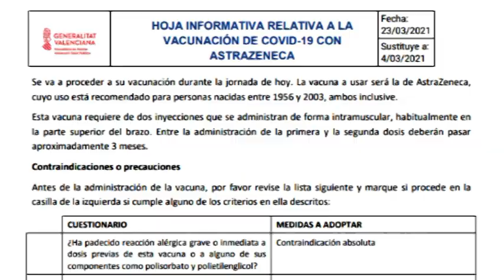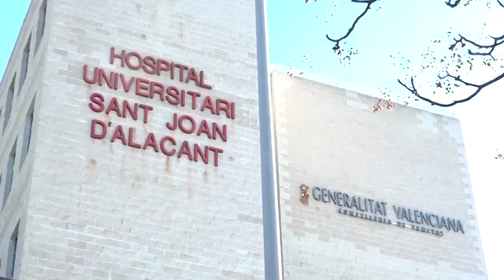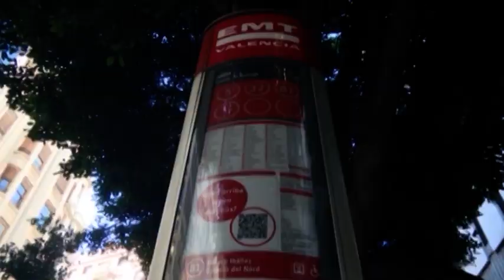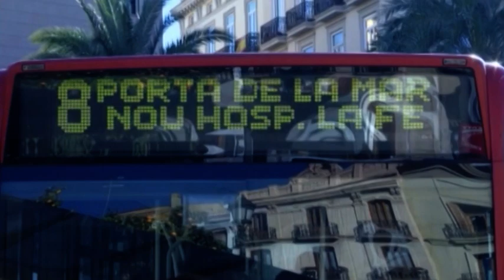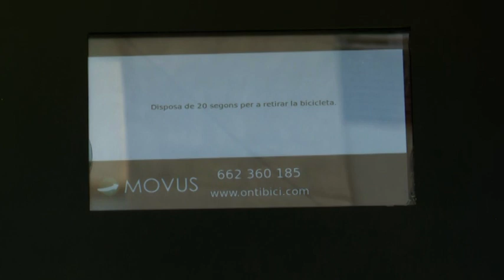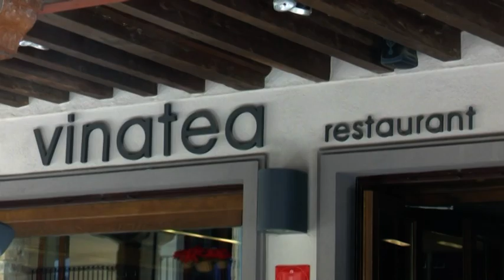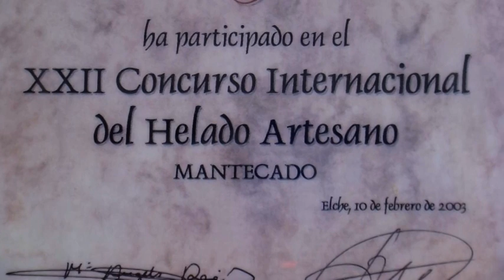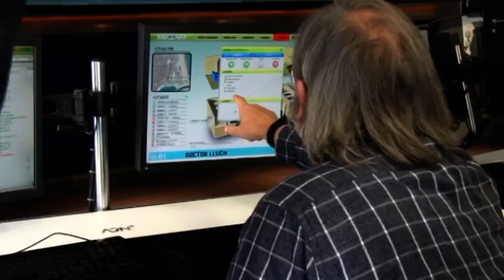INFORMATIU AUTONÒMIC ESAP 25 DE MARÇ DE 2021